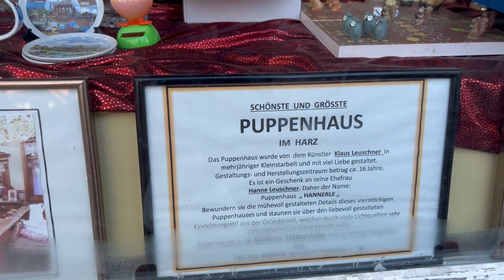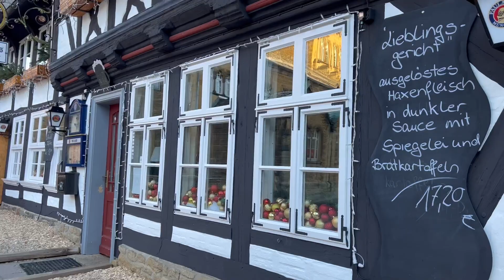GOSLAR 🎄GERMANY 🎄И ПРИНЦ НА БЕЛОМ КОНЕ 😅😅😅